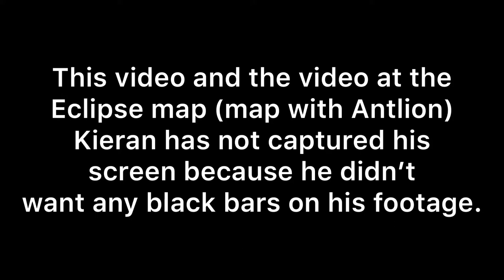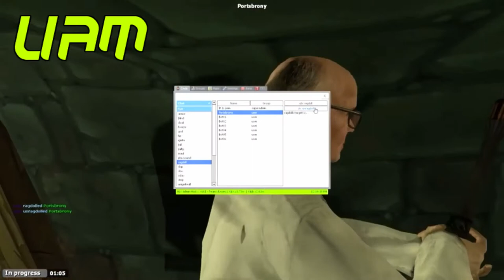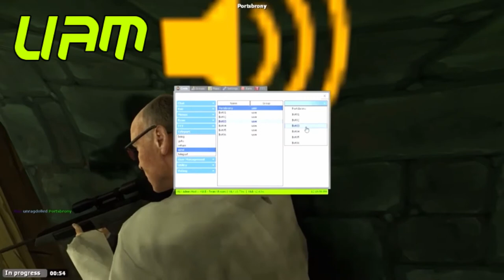You Absolute Murderer! | Gmod: TTT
The boys are back with TTT, this time with bots so all roles will be in the game at least once. Bots are also used because Kieran can shoot an Assassin... as a Traitor.